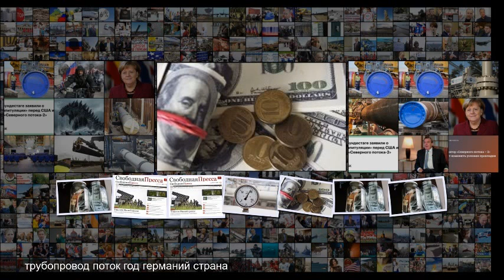Северный поток-2 Газпром умоляет немцев спасти трубу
Северный поток-2 Газпром умоляет немцев спасти трубу Экономика Нефть и газ 18 января 09 55 Северный поток-2 Газпром умоляет немцев спасти трубу Миллер надеется, что Германия победит Европу, и поставки газа начнутся София Сачивко Комментариев Просмотров 9491 Фото DPA TASS Материал комментируют Алексей Гривач Кира Сазонова Дочерние компании Газпрома Nord Stream AG и Nord stream 2 AG подали заявки в Федеральное сетевое агентство ФРГ на выведение трубопроводов Севе